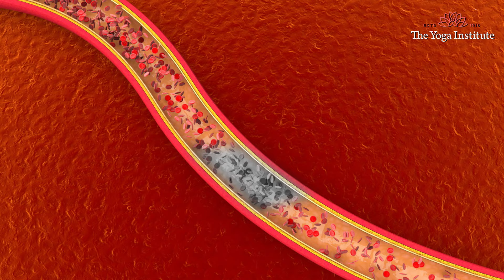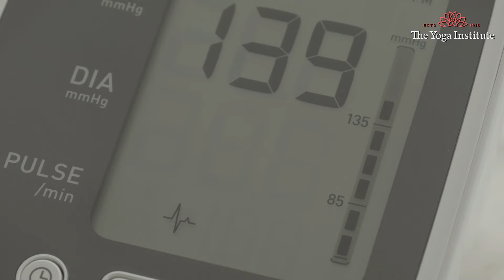Arteries में blockage होने से दिखते हैं ये 7 लक्षण | Heart Health | Symptoms of clogged arteries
हृदय स्वास्थ्य महत्वपूर्ण है क्योंकि हृदय जीवन को बनाए रखने में एक महत्वपूर्ण भूमिका निभाता है। यह एक शक्तिशाली अवयव है जो प्रत्येक शरीर के हर हिस्से में ऑक्सीजन से भरपूर रक्त को धकेलता है, पोषक तत्व प्रदान करता है, और कचरे को हटाता है। इस वीडियो में डॉक्टर हंसाजी योगेंद्र बात करते हैं कुछ ऐसे लक्षणों के बारे में जिन पर हमें सावधान रहना चाहिए और ये 7 पूर्वावस्थाओं के संकेत हैं जो आपको सतर्क करने के लिए चेतावनी संकेत के रूप में काम करते हैं ताकि आप खुद का ध्यान रखें और डॉक्टर से जाँच कराएं।

200 घंटे का शिक्षक प्रशिक्षण पाठ्यक्रम(ऑनलाइन) के लिए साइन अप करें